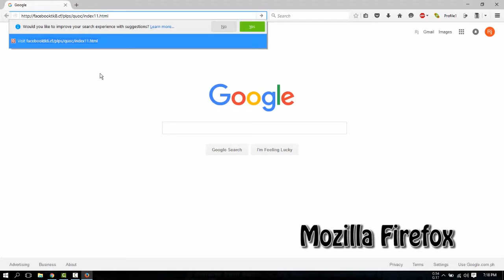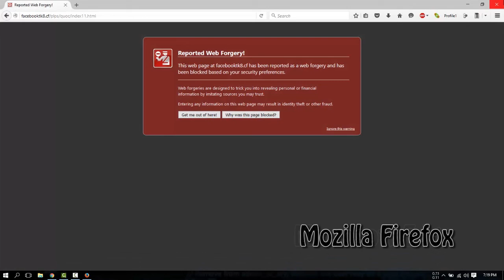Phishing Site Browser Security Test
00:10 Google Chrome
00:27 Mozilla Firefox
00:44 Microsoft Edge
01:01 Microsoft Internet Explorer